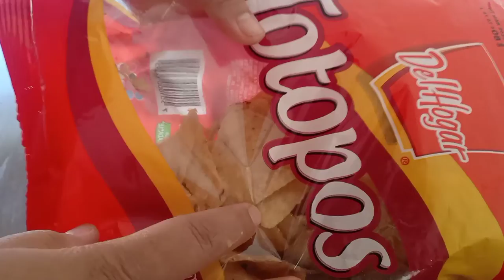Membuat guacamole makanan khas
Hari ini aku bikin guacamole buat makan totopos. Guacamole ini makan khas Mexico, yang selalu ada di setiap jamuan makanan di Mexico.

RESEP GUACAMOLE

Bahan :

cebolla blanca (bawang)
tomate ( tomat )
aguacate (Alpukat)
cilantro (daun ketumbar)
limon

Cara membuat:

1. Potong2 bawang, cilantro, tomat, menjadi kecil2.
2. Kupas alpukat, hancurkan dengan pisau
3. Campur alpukat dan bahan2 yang sudah dipotong2
4. Aduk hingga alpukat menjadi lembut
5. siram dengan air limon.
6. siap dihidangkan